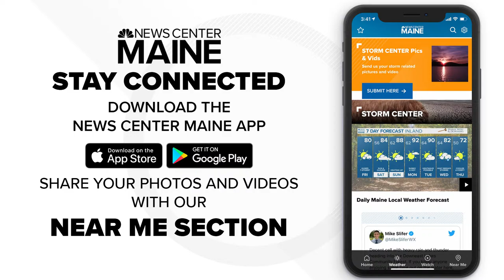WATCH LIVE: Latest on flash flood warning issued for most of southern Maine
Flash Flood Warning issued for most of southern Maine as very heavy rain moves in.